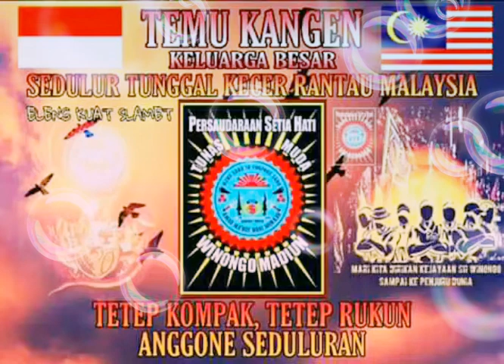SILATURAHMI PSHW TUNAS MUDA RANTING MEJAYAN DAN TEMU KADHANG STK RANTAU MALAYSIA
RAMAIKAN LUR
SILATURAHMI PSHWINONGO TUNAS MUDA RANTING MEJAYAN DAN TEMU KADHANG STK RANTAU MALAYSIA
 DI TANAH SEKERTARIATAN UTARA GOR PANGERAN TIMOER CARUBAN

YO YO YO STK

ELING KUAT SLAMET